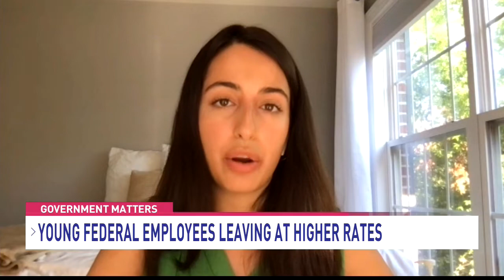Why are young federal employees leaving at higher rates than their older counterparts?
Oma Seddiq, politics reporter for Insider, analyzes new research on attrition rates in the federal government and explains why younger employees are leaving at higher rates than older workers